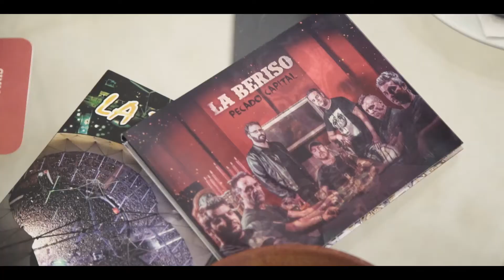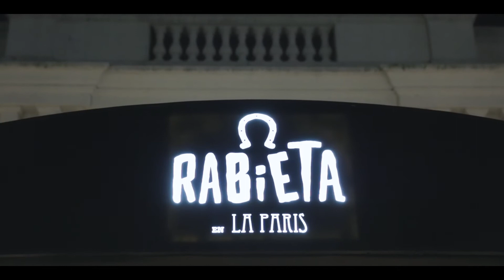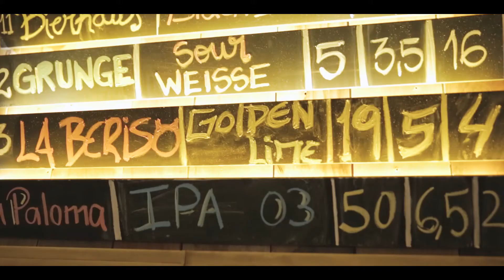La Beriso por Rabieta